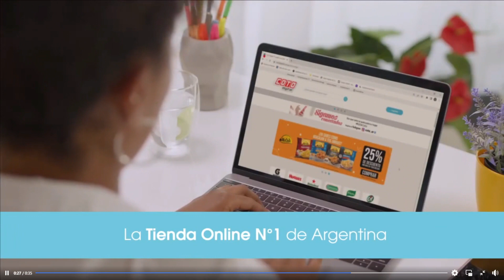SUPER FIN DE SEMANA XXL COTO